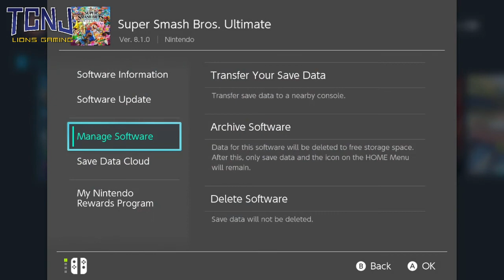Wreckfest - TCNJ SSBU Online Tournament (Full VOD & Timestamps)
TIMESTAMPS IN THE DESC

Wreckfest was a one shot TCNJ-Only fully online SSBU tournament.

Casters:
Jake and Mendez (1st half)
Kuri and Ticoms (2nd half)

Timestamps of Streamed Matches:

Winners Bracket ~~~
15:44 - Telesthesia vs. Techedshelf9 | Winners Round 1
27:11 - Techedshelf9 vs. Stevebr0 | Winners Round 2
42:31 - Evanem vs. Blast | Winners Round 2
55:12 - Evanem vs. myguy321 | Winners Quarter Finals
1:27:50 - traitorjoe vs. Momo | Winners Quarter Finals
1:10:06 - Flavor vs. Evanem | Winners Semi Finals
1:46:58 - stevebr0 vs. Momo  | Winners Semi Finals
2:31:30 - Evanem vs. Momo | Winners Finals
3:20:27 - Evanem vs. Stevebr0 | Grand Finals

Losers Bracket ~~~
2:02:56 - traitorjoe vs. killua | Losers Round 4
2:17:00 - Flavor vs. traitorjoe | Losers Quarter Finals
2:47:45 - traitorjoe vs. Stevebr0 | Losers Semi Finals
3:03:27 Stevebr0 vs. Momo | Losers Finals